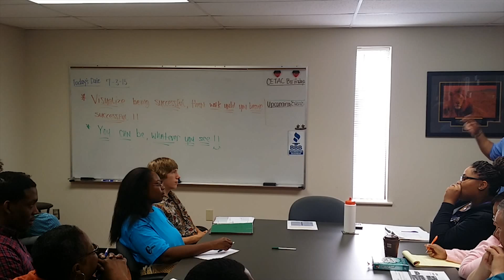Jack of All Trades, Master of None -7/3/15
This channel is for everyone who wants to enjoy life and get the most out of life. Be Inspired. Be Motivated. Get Better. Grow. Never Stop Learning. Succeed. But most importantly ENJOY YOUR LIFE!!